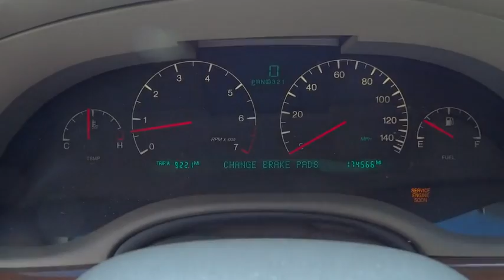2001 Cadillac Seville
2001 Cadillac Seville
Wow Automotive:
2001 Cadillac Seville  - Stock#: RP22 - VIN#: 1G6KS54YX1U262492

WOW Automotive
4970 Oneida Street Ste.